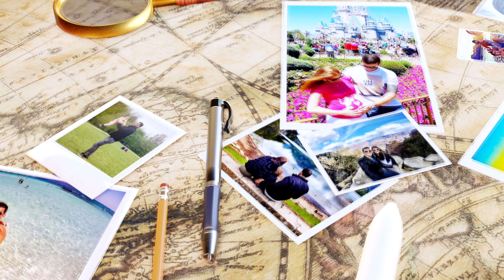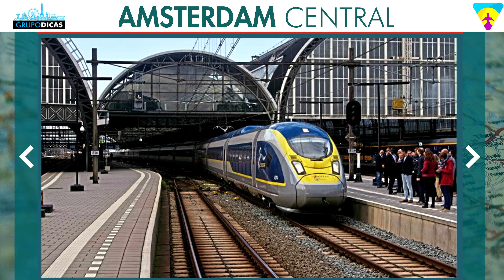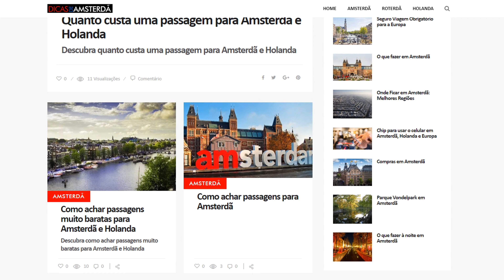O parque KEUKENHOF pertinho de AMSTERDÃ! Todas as dicas do parque das tulipas!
Conheça o Jardim Keukenhof em Amsterdã, um  jardim de flores incrível onde poderá ver as famosas tulipas e de diversas cores na capital holandesa!
Nessa página você vai encontrar todos os links que citamos no vídeo e os links importantes para você montar sua viagem à Holanda. Uma forma de mantermos todos eles em um único lugar, atualizados e da forma mais organizada possível. Nessa página você vai encontrar tudo que precisa para montar sua viagem, sempre com os melhores preços e serviços. E muitos descontos que negociamos sempre com as empresas e já estão dentro desses links automaticamente! Já salva essa página que você usará muito no planejamento da viagem.

Espero que tenham gostado sobre o incrível parque Keukenhof pertinho de Amsterdã!

CAPÍTULOS
0:00 INTRODUÇÃO
1:07 PARQUE KEUKENHOF
2:05 COMO CHEGAR NO PARQUE KEUKENHOF
2:09 AMSTERDAM CENTRAL
2:52 KEUKENHOF EXPRESS
3:04 ROTA DOS MOINHOS
3:33 LISSE
3:52 CAMPOS DE TULIPAS
4:24 PARQUE KEUKENHOF
5:58 COMPRE OS INGRESSOS ANTES PARA O PARQUE KEUKENHOF
7:16 HORÁRIOS DOS PASSEIOS
7:56 REDES SOCIAIS
8:25 KEUKENHOF
8:49 LINKS NA DESCRIÇÃO
10:09 DICASDEAMSTERDAM.COM
10:22 ENCERRAMENTO